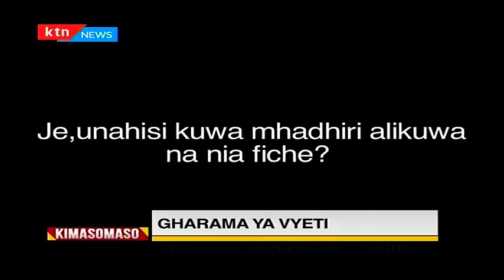Je, wanafunzi wa kike wanajitendekeza na kuhusiana kimapenzi kwa ajili ya vyeti? Kimasomaso pt 1